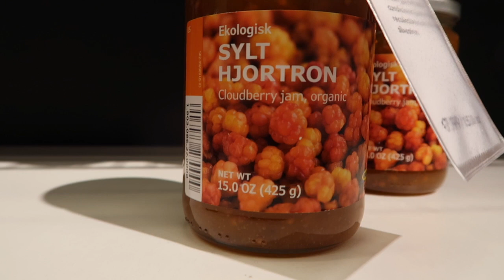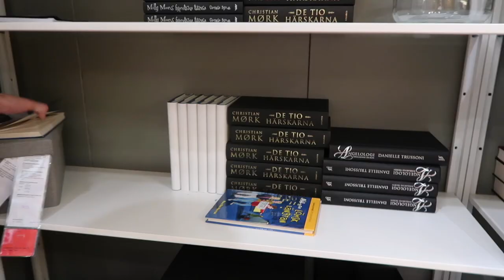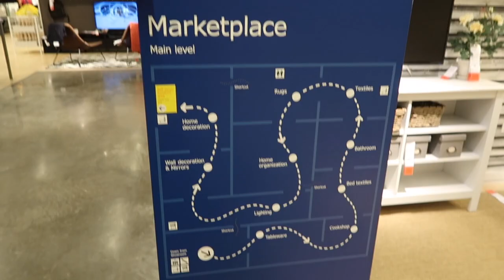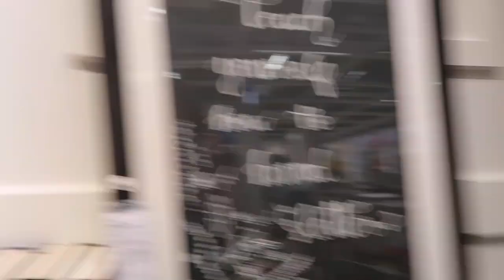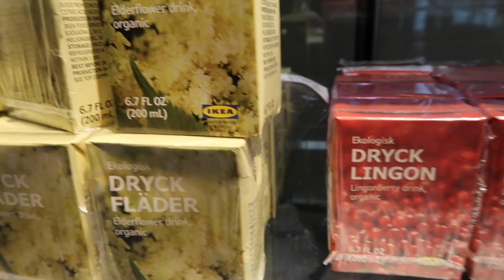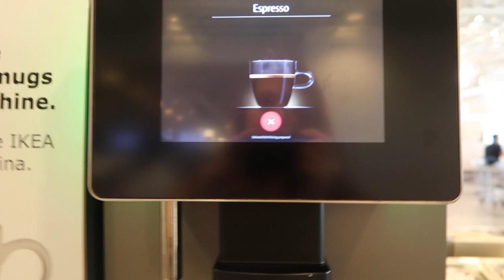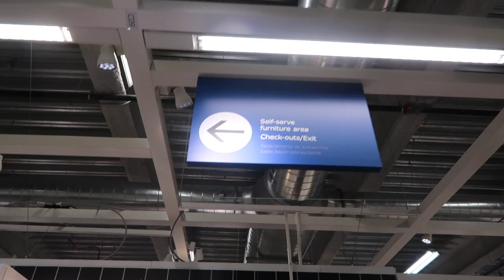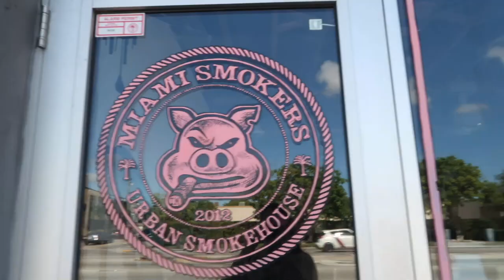Lost in the labyrinth of IKEA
HEJ! We both had never been to IKEA before and youtubers seem to LOVE going and vlogging there so we decided to see what all the hype is about.
We had no plans of actually buying anything there, outside of trying the meatballs (which were pretty good!), grabbing some coffee, being silly, and ultimatley decided to buy some lingonberry jelly.

Couldn't find any fidget spinners though. :(

Also, the video ends with us DEVASTATED about our favorite place EVER, Miami Smokers, being closed temporarily. Hopefully we get to go soon and our hearts will mend from this travesty.

hi mommy thanks jeans!

IKEA Miami Home Furnishings
"Scandinavian chain selling ready-to-assemble furniture, plus housewares, in a warehouse-like space."

We are a Miami couple who decided to start vlogging our adventures together. :)